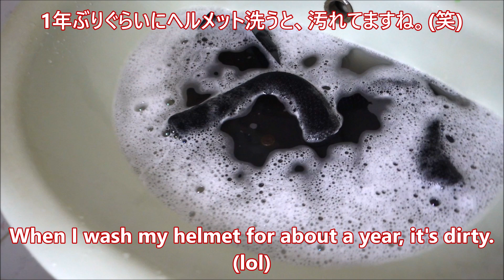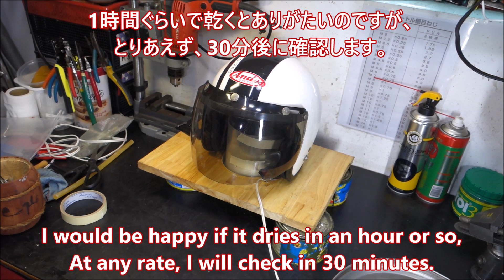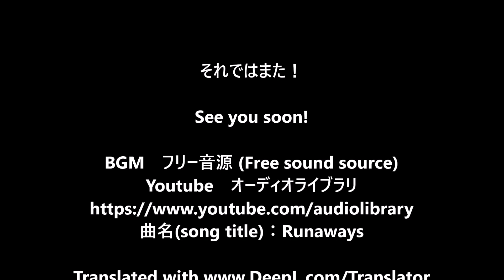Self-made helmet dryer Part 2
Hi, I'm Ukitsu, living in Vietnam.
About three years ago, I made a helmet dryer by myself with a cooling fan, but it was slow to dry.
This time, I took revenge by using a ventilation fan.

The previous video can be found here.

BGM　フリー音源 (Free sound source)

0:00 Opening
0:33 Using ventilation fan to make helmet dryer.
7:46 Drying test